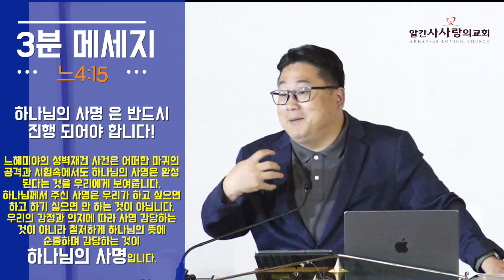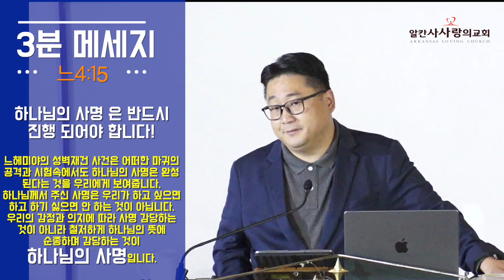20240907 3분 메세지 느4:15